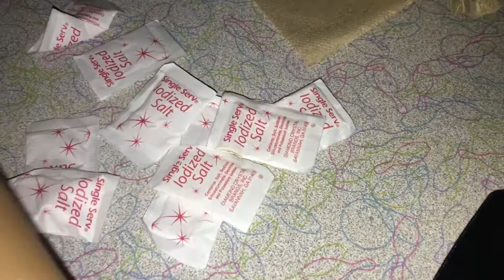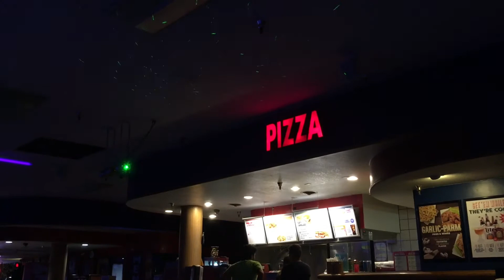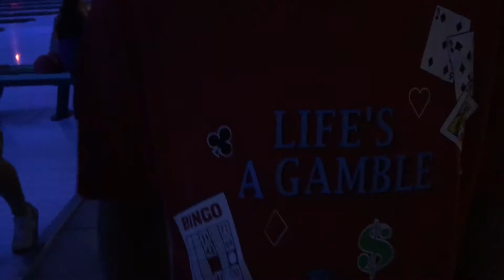MINI BOWL VLOG